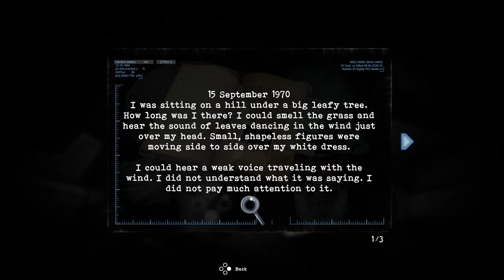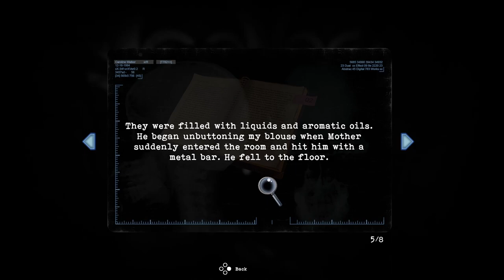Tormented Souls | PC | #5 Suck My Pipe